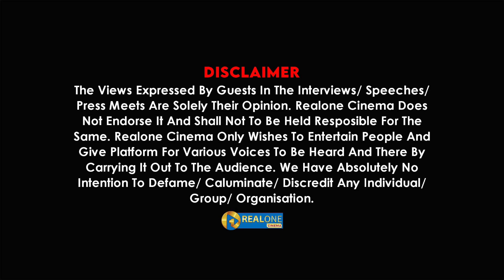Ajith கடுமையாக விமர்சித்த Bose Venkat! | Vishnu Vishal | Aamir Khan | Realone Cinema